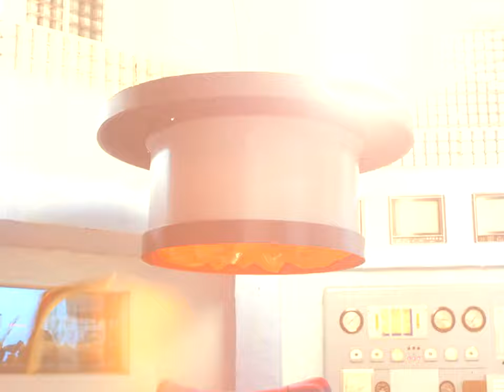Wonder Woman TIARA POWERS Compilation (Season 2) ENHANCED 1080P BD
This is a compilation of all the times Wonder Woman (Lynda Carter) used her TIARA POWERS in Season 2 of the TV show "Wonder Woman". Clips are from the following episodes and have been ENHANCED: S02E01, S02E04, S02E05, S02E07, S02E12, S02E14, and S02E21.